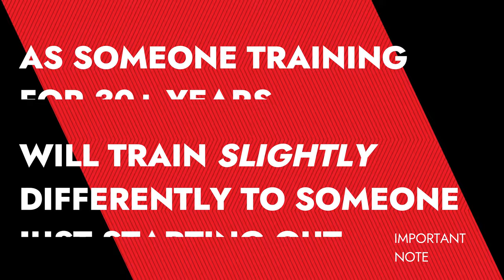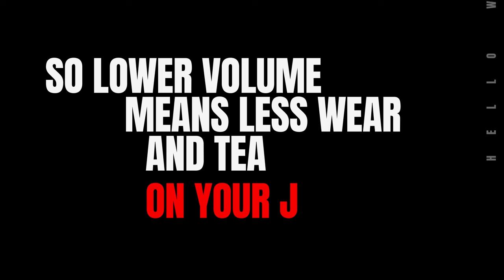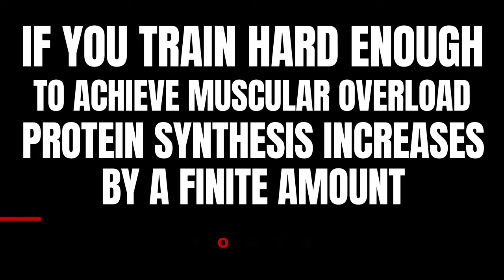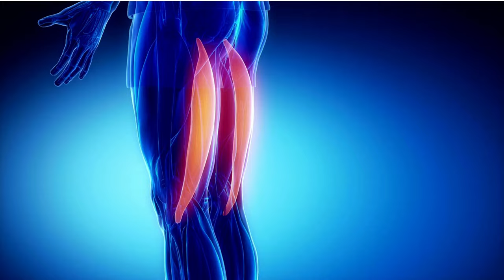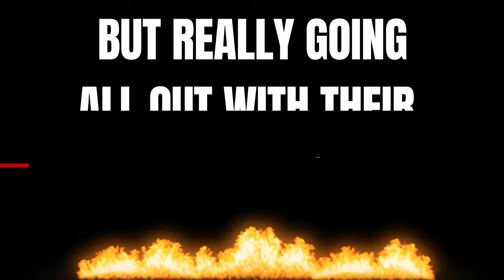How Many Reps And Sets To Build Muscle? High Intensity Training For Natural Athletes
In this video I go over my Naturally Intense High Intensity Training, namely how many reps for muscle growth as well as how many sets to build muscle naturally. A system of high intensity training whereby I train just three times a week with workouts lasting no more than 10-20 minutes. An ultra-low volume approach, but one that I have used exclusively over the past thirty plus years and it's helped me do everything from being able to successfully compete at a very high level in natural bodybuilding to having a successful career as a personal trainer. It's not only how I train, it's also how I train my clients, and I have had the joy of seeing it help hundreds of men and women over the past three decades build muscle, lose fat and make their fitness goals a reality.

In the video I breakdown precisely how many sets per workout is optimal and go into detail about how many reps for muscle growth and the degree of intensity and mindset that's required to make it work. Low volume training significantly reduces likelihood of overuse injuries and I hope you can benefit from my system focused on getting better results in less time. Excelsior!!!

Chapters:
00:00: Intro
02:31: Benefits of High Intensity Training & Low Volume
03:31: How Many Sets And How Many Reps for Legs
04:42: Why Doing More Sets Doesn't Mean More Results
05:34: How Many Reps For Muscle Growth
08:02: The Importance of Intensity For Muscle Growth
09:21: How Many Sets & Exercises For Back And Shoulders
12:19: How Many Sets & Exercises For Chest, Arms and Abdominals

Get More Natural Bodybuilding Tips & See More Training By Following Kevin on Instagram